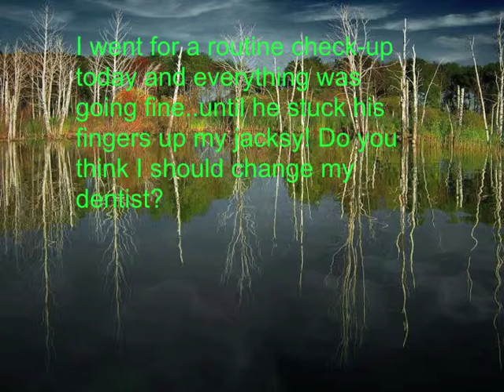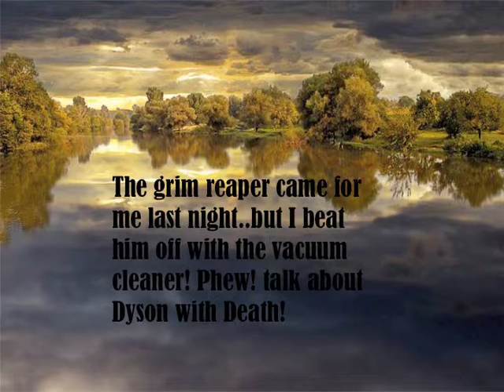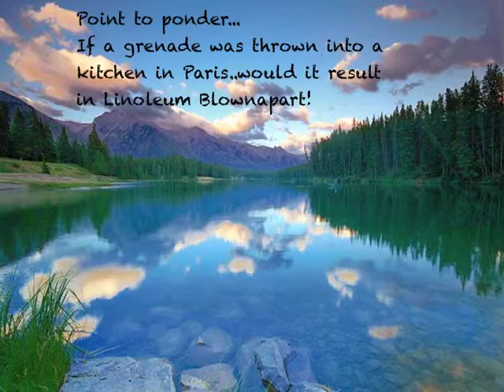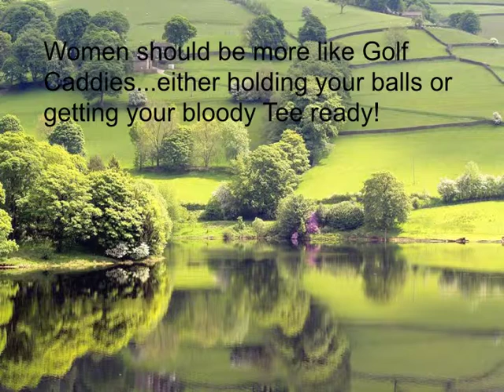Ricardo's take on life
Enjoy the views..and don't take life too seriously. Remember you'll never get out alive!